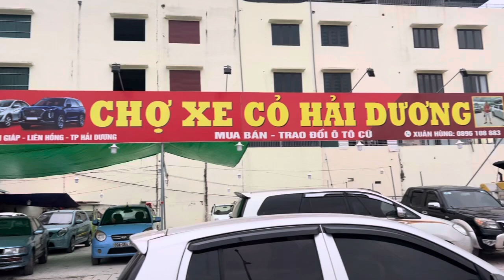XE BÁN CHO NGƯỜI NGHÈO . Matiz 2007 sạch đẹp về sẵn đi . Giá 58tr . Đt ; 0896108883.